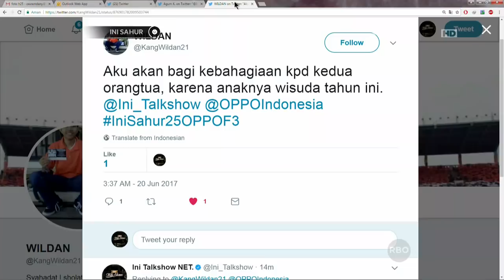Ini Sahur 20 Juni 2017 - Ashilla Zee, Leona Agustine, Nadia Vega 7/7